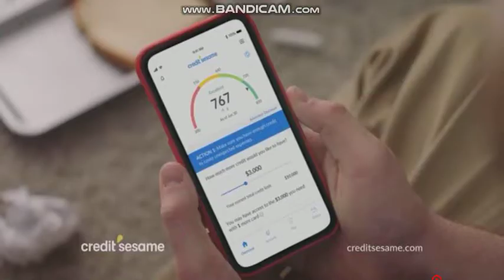Cartoon Network Commercial Break (March 7, 2020)